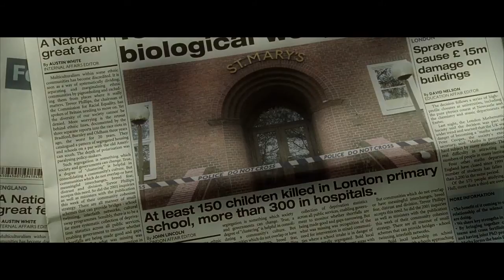V vor Vreedom (Refuse the Sickness)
This is a non-profit video made purely for entertainment (and education perhaps?). Remember kids: violence is NOT the answer (though it looks great on screen)!

Music is 'Refuse the Sickness' by Australian band called Chaos Divine, from their 2008 album 'Avalon'. If you like this song check out this band for they are awesome! To the guys from Chaos Divine; I hope you don't mind me using your music for this video! Your music just rocks the bathroomtiles from the walls! Keep on being awesome (and come to the Netherlands for god's sake)!
chaosdivine.net

PEACE!